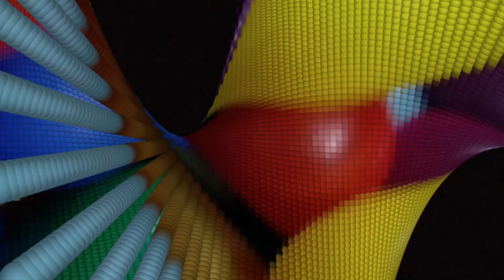Jackarack - INTENSE (Official Video)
Epilepsy Warning!!

INTENSE - From The Nefarious Soundtrack.

★ Social Media ★